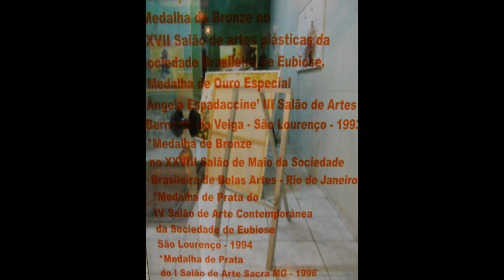Consuelo Arantes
I created this video with the YouTube Video Editor -artista plastica,brasileira,autodidata